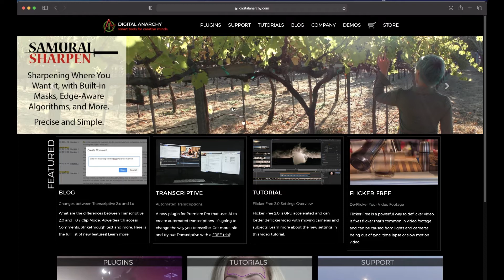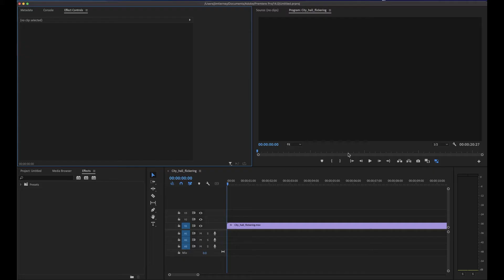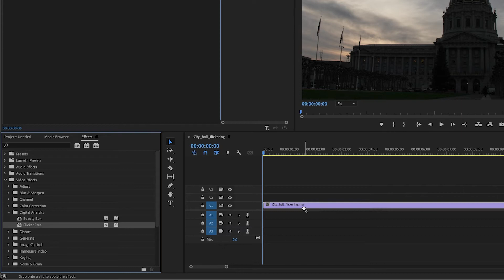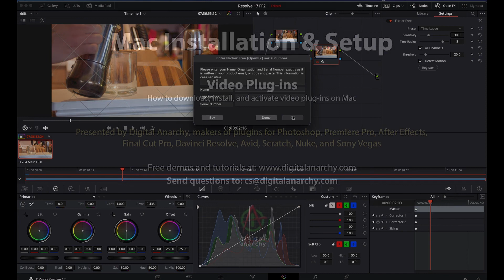Download, Install and Activate Your Video Plugin on Mac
Learn how to download and activate your Digital Anarchy plugin on a Mac computer! We show the process step-by-step,  discuss un-mounting the DMG file, launching and running the installer, and locating the installed files in the Finder. We also show how to find the plugin in your video or photo editing app of choice and apply it to your media for great post-production results.